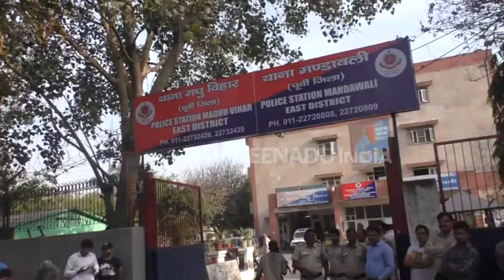'गोल-गप्पे' खाने जाना साबित हुआ जानलेवा...